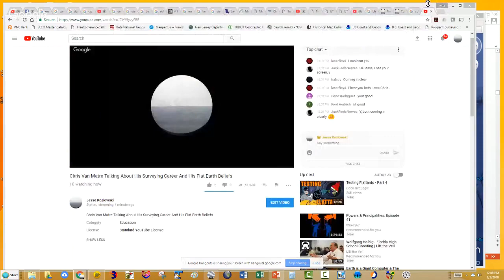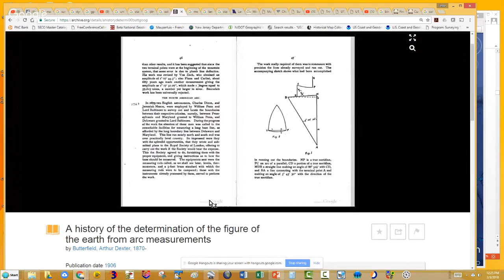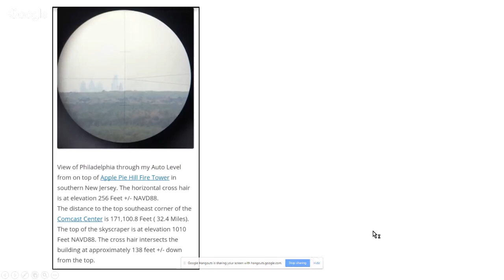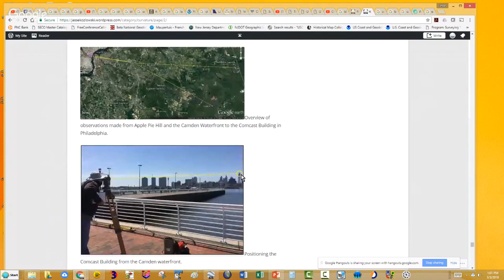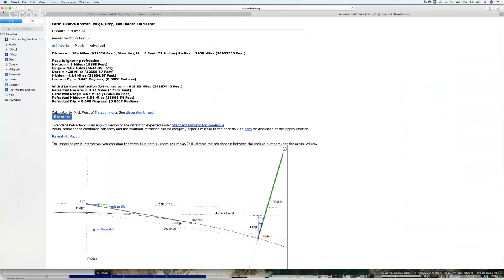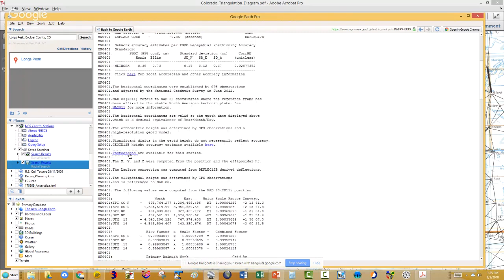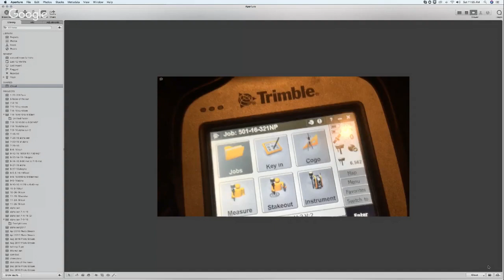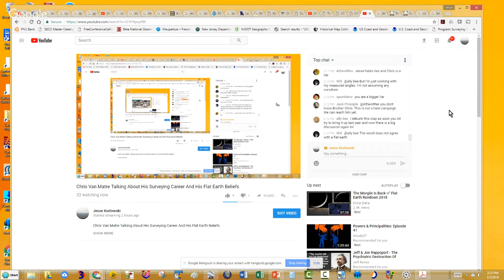Chris Van Matre Talking About His Surveying Career And His Flat Earth Beliefs